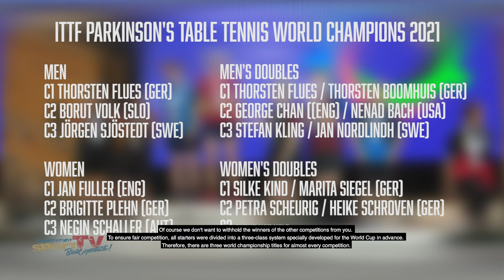Die Welt schaut nach Berlin! I ITTF Parkinson's Table Tennis World Championships (WITH SUBTITLES)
Im Horst-Korber-Sportzentrum fand in der vergangenen Woche ein Mega-Event statt. Hier wurden nämlich die 2. Weltmeisterschaften im Tisch-Tennis für Parkinson-Erkrankte ausgetragen. Über 150 Teilnehmerinnen und Teilnehmer aus über 21 Nationen kämpften drei Tage lang im Einzel, Doppel und Mixed-Wettbewerb um den Titel der Weltmeisterin und des Weltmeisters. Das mit einem positiven Nebeneffekt.